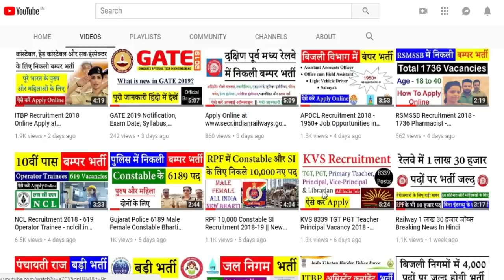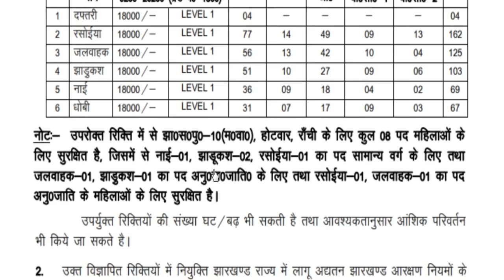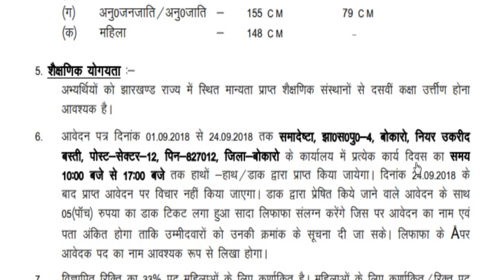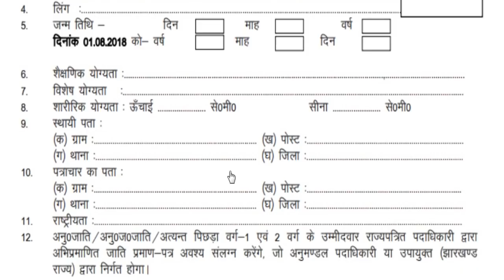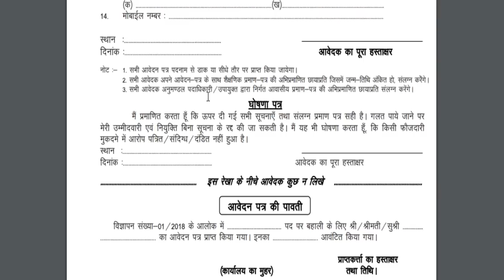Jharkhand Police Group D Vacancy 2018 – 2019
Bokaro, Near Ukrid Basti, Jharkhand Armed Police-04, Post Sector -12, Pin-827012, Dist- Bokaro has been released a vacancy notice for Jharkhand Police Recruitment 2018 for 530 Group D Vacancies. Candidates may download application format for Jharkhand Police Recruitment through Jharkhand Police official website i.e. & send it before the last date i.e. 24 September 2018. For more info of Jharkhand Police Recruitment 2018 or Jharkhand Police 530 Group-D Vacancy 2018 Notification such as qualification, category wise vacancies, how to apply & other please visit given above link.

If you have queries and suggestion related to Jharkhand Police Recruitment application form you can comment in the given below comment box.